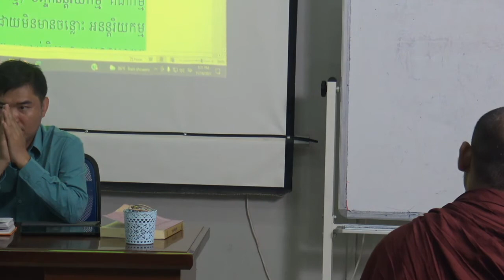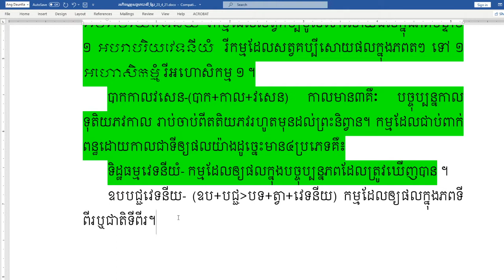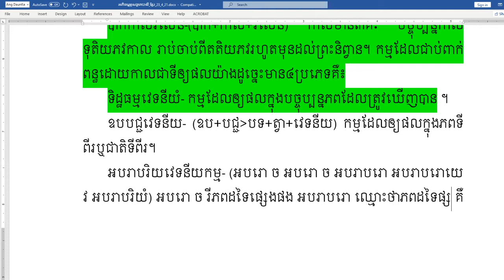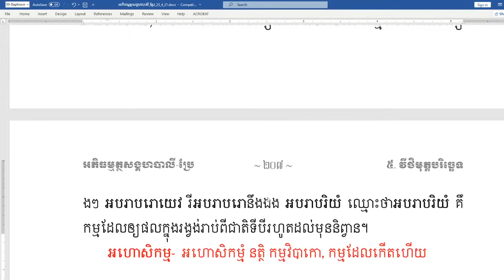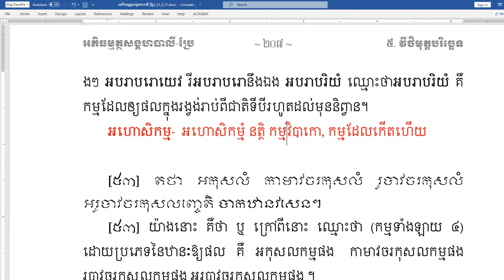វិថីមុត្តបរិច្ឆេទ ៤៩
ធម្មទានឈ្នះអស់ទានទាំងពួង ​!​​  សូមអនុមោទនា​

គោលដៅ៖
១. បណ្ដុះបណ្ដាលព្រះសង្ឃ និងពុទ្ធបរិស័ទឲ្យបានយល់ដឹងស៊ីជម្រៅក្នុងពាក្យប្រៀនប្រដៅរបស់ព្រះសម្មាសម្ពុទ្ធ តាមរយៈការសិក្សា ព្រះត្រៃបិដក អដ្ឋកថា និងដីកាជាដើម ។
២. ស្រាវជ្រាវ បកប្រែ និងបោះពុម្ពផ្សាយនូវគម្ពីរក្បួនច្បាប់ផ្នែកព្រះពុទ្ធ-សាសនា ដើម្បីជាប្រយោជន៍ សម្រាប់ជនានុជន បានសិក្សាស្រាវជ្រាវ ។
៣. ផ្សព្វផ្សាយព្រះធម៌ របស់ព្រះសម្មាសម្ពុទ្ធតាមរយៈប្រព័ន្ធផ្សព្វផ្សាយនានា មានវិទ្យុ និងទូរទស្សន៍ជាដើម ។